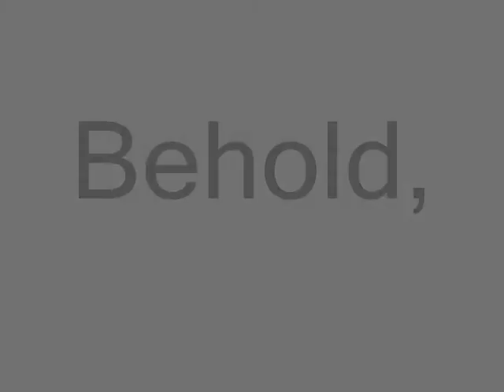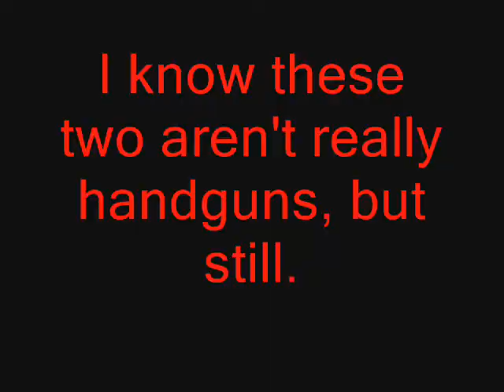The World's Greatest Handguns, Automatic and Revolvers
A compilation of the most bad-ass handguns in the world. Enjoy the Metal.
Song: Cowboys from Hell
Artist: Pantera

IMPORTANT!